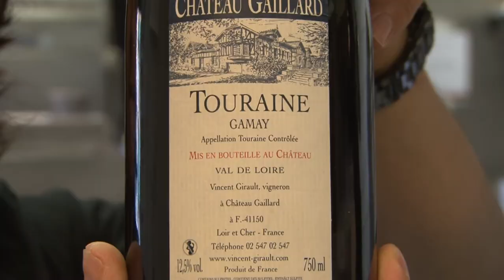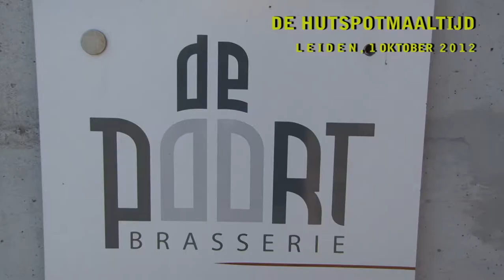Hutspot!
Maart en oktober 2012

Vlak voor Leidens ontzet hebben de Vrij Groen tuiniers op het stadhuisbalkon de aardappels, peen en uien geoogst voor de Leidste hutspot van Leiden. Die werd geserveerd in de Poortwachterzaal van Brasserie de Poort, in de historische Zijlpoort. Een aantal sponsoren, die Vrij Groen en de IDeeWinkel financieel of met hun inzet gesponsord hebben, hebben gedineerd. Met een speech van Wethouder Frank de Wit en een optreden van Janine Vermeulen was het een hele gezellige avond. Brasserie de Poort had een heerlijk diner bereid; naast de echt Leidse hutspot werden allerlei streekproducten geserveerd. Een mooi diner in de week van de Smaak, waarin de aardappel dit jaar centraal staat.